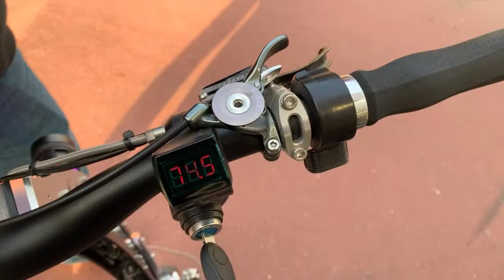Les Trottinettes Électriques les plus puissantes Weped FF et Weped SSF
Pour venir rouler sur circuit avec votre trottinette, le 17 Avril 2021, l'inscription obligatoire

Groupes Facebook dédiés aux différentes marques :

Pour la défense de nos droits et de tous les EDPM, adhérez à l'association ANUMME !

Les boutiques que l'on recommande en Europe:( avec remise pour les membres de la chaine Youtube ou membres Facebook)

Montpellier:
E Trott

Mentions légales